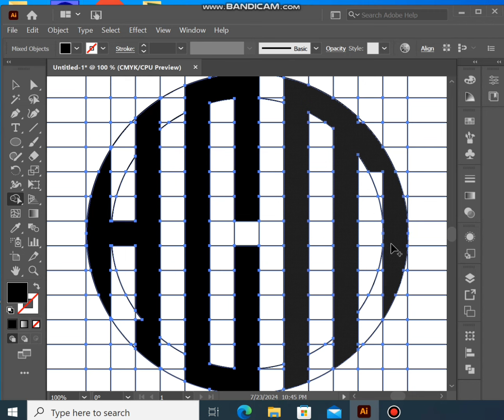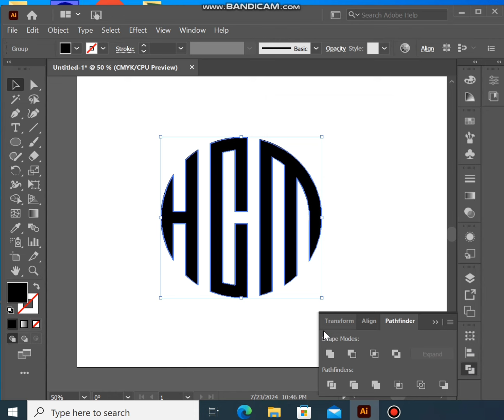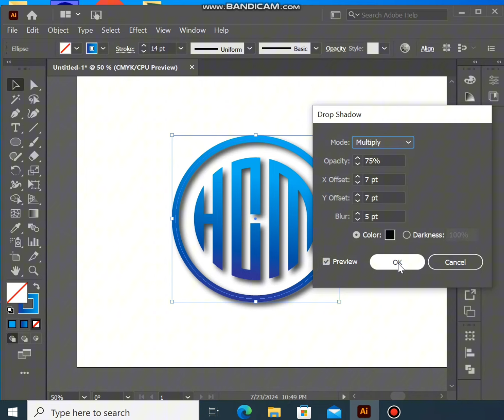Easy grid logo design process in Adobe illustrator. ‎@AbGraphics75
in this video for beginners.
How to create grid logo design in Adobe illustrator.